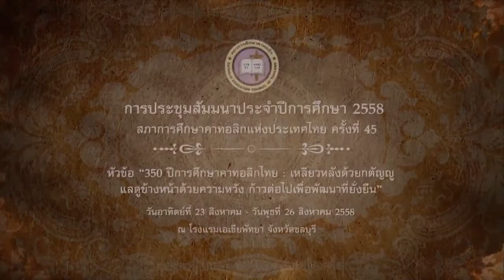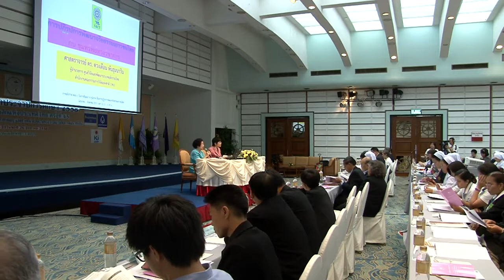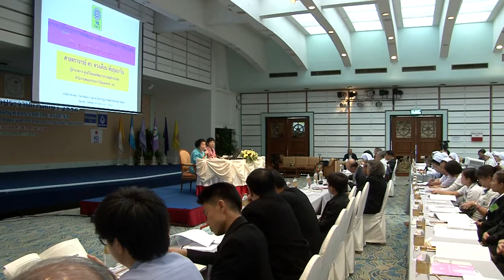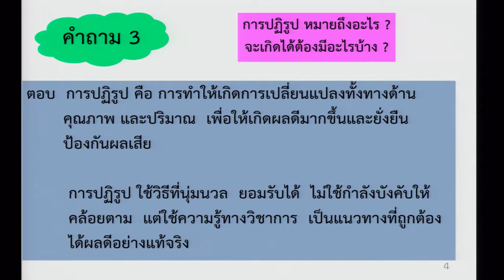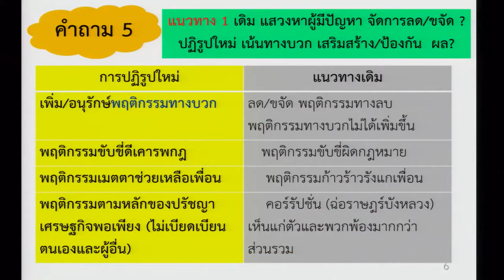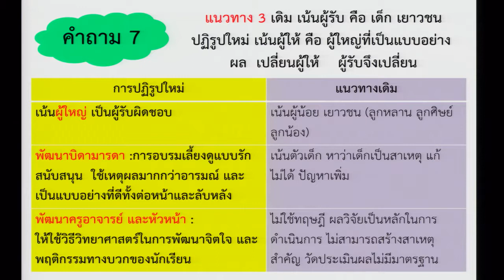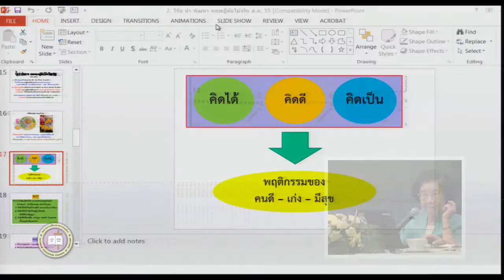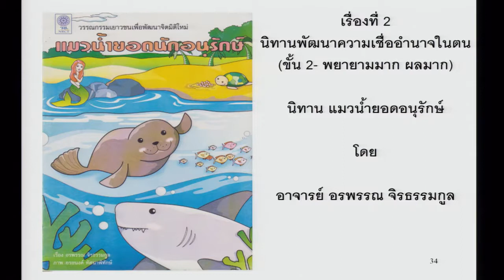ครูกับการเสริมสร้างจริยธรรมแก่เยาวชนไทย โดย ศาสตราจารย์ ดร.ดวงเดือน พันธุมนาวิน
ประชุมที่ 5 ครูกับการเสริมสร้างจริยธรรมแก่เยาวชนไทย
โดย ศาสตราจารย์ ดร.ดวงเดือน พันธุมนาวิน
การประชุมสัมมนาการศึกษาคาทอลิกฯ
ประจำปีการศึกษาที่ 2558 ครั้งที่45
350 ปีการศึกษาคาทอลิกไทยฯ
25 สิงหาคม 2558

สภาการศึกษาคาทอลิกแห่งประเทศไทย (CECT)